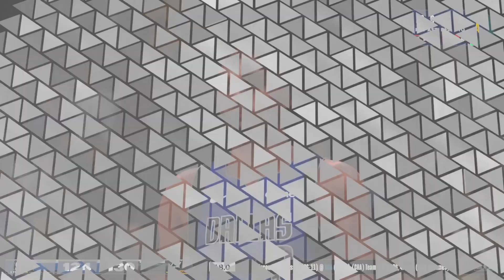Film - #22 Vs Mavericks ?!? 😱💯🏀😎